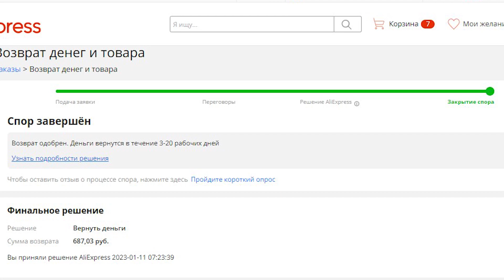Китайцы сами виноваты!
Отличная покупка за "недорого". Сами виноваты.